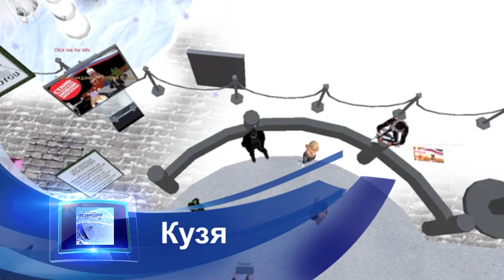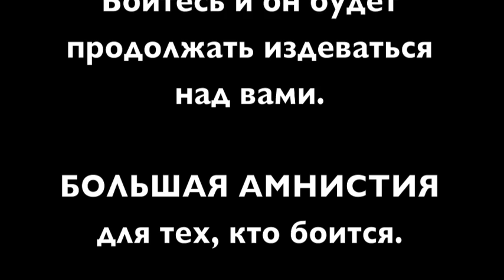Голоса Москвы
Видео без комментариев. Слушайте внимательно и все поймете сами